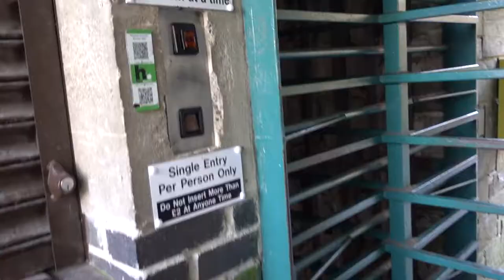EXPLORING Swallow Falls Waterfall VLOG: Betws-y-Coed In WALES 2019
. WALES VLOG - Swallow falls are probably the most beautiful waterfalls in Wales (Well one of them at least). They're near Aberystwyth! This is named something like Betws-y-Coed but it's a beautiful place to go.

Swallow Falls is a name coined by early tourists for the Rhaeadr Ewynnol (English: Foaming Waterfall), a multiple waterfall system in Wales, located on the Afon Llugwy near Betws-y-Coed, in Conwy County Borough.

I spent a week in Wales, England. This trip was to do some hiking, see what it’s like walking around the streets, and exploring the Welsh countryside. This video is a sort of combination between a street walking video and a hiking vlog. I wouldn’t say Wales is a great place for digital nomads, but it’s certainly nice to get away and explore the countryside.